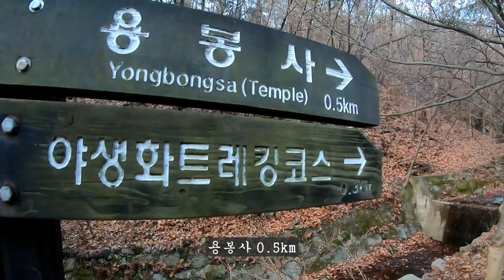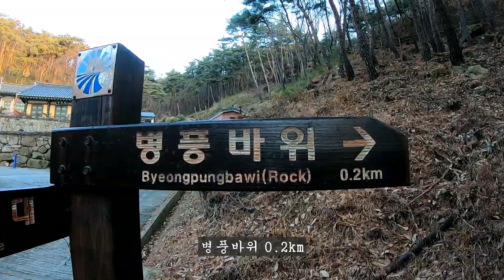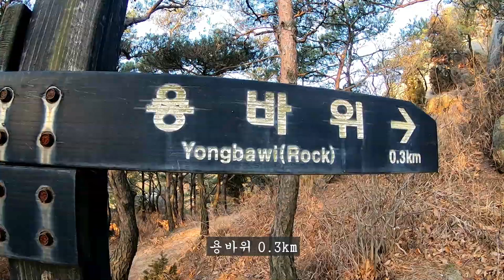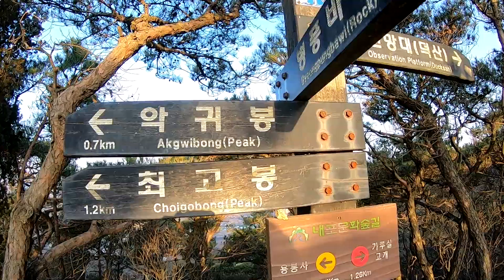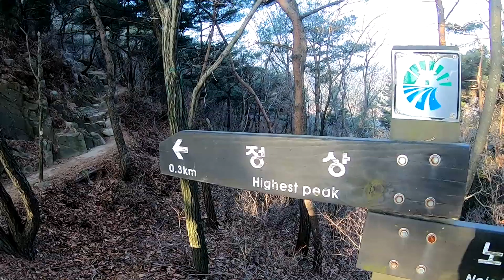용봉산(381m)100대명산 등산 (용봉사~병풍바위~노적봉) yongbong mountain climbing in korea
용봉산은 충청남도 홍성군 홍북면과 예산군 덕산면·삽교읍에 걸쳐있는 산으로 산 전체가 바위산으로 기이한 절경을 보여주어 충남의 금강산이라 불립니다.

용봉산은 바위와 소나무가 많아 그 어울림이 멋스럽습니다. 솔향을 맡으며 바위를 오르면 산에 오르는 즐거움이 배가 되는 느낌을 받습니다. 이 산은 특히 바위가 빼어나 곳곳에 암봉이 어여쁜 수채화 같고, 멀리 보이는 바위들은 흔히 달력에 등장하는 풍경 같습니다다. 용봉산의 노적봉과 악귀봉을 지나면 암석들은 많이 줄어들고 완만한 수암산으로 이어집니다. 용봉산과 수암산은 자연휴양림으로 지정되어 곳곳에 정자며 쉴 수 있는 곳이 마련되어 있고, 어렵지 않게 다녀올 수 있는 산입니다.